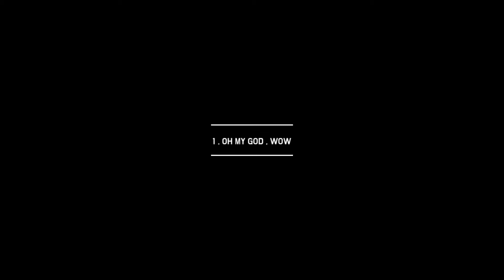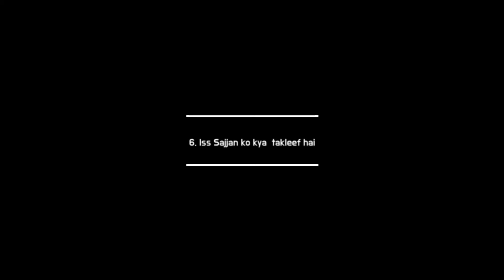|ORIGINAL MEMES| panpan |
These are the some clips of memes
ORIGINAL MEMES
Video edit : vita
Intro and outro : intro maker
THANKYOU